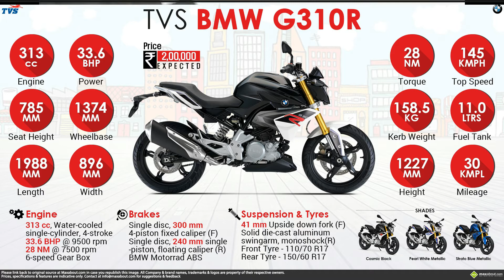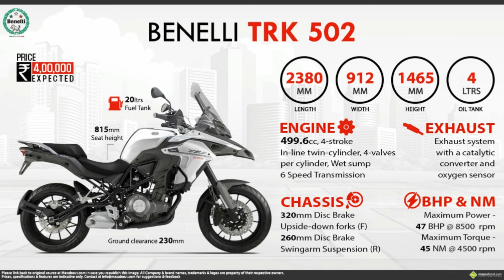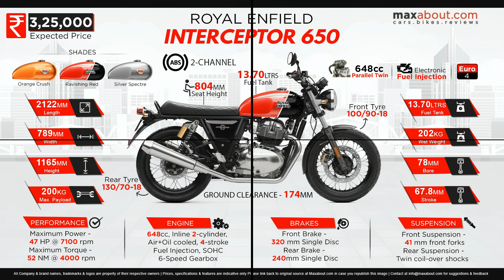Upcoming 9 Various || Bikes In India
1) Yamaha YZF-R15 v3.0 :- Spy shots of the R15 v3.0 undergoing tests in India suggests that the India-spec motorcycle would get conventional front forks instead of the USD forks seen on the Indonesia-spec bike.Further, the India-spec bike is expected to feature MRF rubber in place of the IRC ones seen on the international version. However, there is some good news. The India-spec R15 v3.0 will feature the same engine as the international model. The new 155cc single-cylinder, liquid-cooled and fuel injected engine which features Yamaha’s Variable Valve Actuation (VVA) system makes 19.5PS of power and 14.7Nm of peak torque.
2) Hero Xpulse :- The homegrown manufacturer revealed the Xpulse concept at the 2017 EICMA in Milan, Italy. With its long and sharp beak, round headlamp, teardrop-shaped fuel tank and the single piece saddle, the Xpulse certainly caught the attention of many.While Hero hasn’t revealed any technical details regarding the Xpulse, we expect the motorcycle to be powered by a 200cc, single-cylinder, air-cooled engine that was first seen on the Hero Xtreme 200S concept which was displayed at the 2016 Auto Expo. This engine is expected to produce 18.6PS of power and 17.2Nm of peak torque.
3) BMW G 310 R and G 310 GS:- The G 310 R was first showcased at the 2016 Auto Expo and features a 313cc single-cylinder, liquid-cooled engine which makes 35PS of power and 28Nm of torque. The styling of the motorcycles is reminiscent of the BMW S 1000 R street bike. G 310 GS, on the other hand, is the adventure-truer version of the street naked. BMW will position this motorcycle as an affordable adventure tourer. The design of the motorcycle is based on the flagship BMW GS series. It features a large mudguard, a redesigned headlight, a sculpted fuel tank and a luggage carrier at the back. The G 310 GS features long travel USD forks at the front and a monoshock unit at the rear.
4) Bajaj Pulsar SS 400:-  Is likely to be powered by the same engine as the Dominar 400. The 373cc, single-cylinder, liquid-cooled engine produces 35PS of power and 35Nm of torque. However, expect the engine on the SS 400 to be tweaked to match its full-faired, sportsbike-like stance.
5) Yamaha YZF-R3:- According to recent reports, however, an updated BS-IV compliant version of the Yamaha YZF-R3 is on its way to our shores. The new bike is not expected to feature any major changes on the cosmetic front. The new R3 will still be powered by the same 321cc, parallel-twin engine, which makes 42PS of power and 29.6Nm of torque.
6) Kawasaki Ninja 400:-It comes with an all-new engine and chassis and will replace the Kawasaki Ninja 300, which has started to show its age. The Kawasaki Ninja 400 features a Ninja ZX-10R-inspired headlamps, LED tail lamps, LED indicators, a split seat, wider tyres and a bigger windshield. The Ninja 400 packs a 399cc, parallel-twin, liquid-cooled motor which produces 45PS of power and 38Nm of torque.
7) Benelli Leoncino :- he Leoncinio sits on 17-inch spoke wheels made of aluminium alloy. The wheels are shod with tyres that are suitable for both on- and off-roading.t also gets an LED lighting system, a digital instrument cluster and ABS. The Leoncino is powered by a 499.6cc, twin-cylinder, liquid-cooled engine which churns out 47.6PS of power and 45Nm of torque.
8) Benelli TRK 502 :-The TRK 502 sports an adventure-tourer design with its large beak and front fairing. The TRK 502 is available in two different setups - a road-oriented one that features 17-inch rims at either ends, and an off-road variant, which will be equipped with a 19-inch rim at the front.The suspension duties on the bike are handled by USD front forks with 150mm of travel and a monoshock unit at the rear. When it comes to stopping, Benelli has employed 320mm twin front discs and a single 260mm disc at the rear along with  Bosch-sourced ABS. Powering the TRK 502 is a 500cc, parallel-twin engine which makes 48PS of power and 45Nm of torque.
9) Royal Enfield Interceptor 650 :-The 2017 Interceptor uses the same tubular double cradle setup as the Continental GT 650. However, the Interceptor is taller, wider. It also has a higher seat and a bigger fuel tank than the cafe racer. But they both have the same length, wheelbase and other essential bits like the wheels, brakes, suspension and instrumentation. The Interceptor 650 is ergonomically easygoing - the footpegs are set in the middle, the handlebar is tall and the seat is a nice and flat bench with quilted stitching adding to its classic looks.